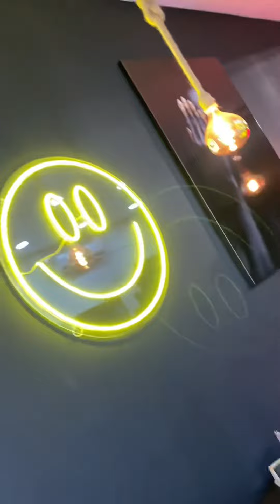Hamburguesas en Málaga. Restaurante Rixtor. 🍔 Cabra Mango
🍔 La Cabra Mango 🍔 by @rixtor
Recuerda si te gusta el contenido de este humilde museo y quieres mimarlo ➡️ guardátelo, comparte 🗣️, comenta 💬, deja tu like ♥️. Tanto a él como a mí nos hace muy feliz sentir que estás ahí 🤗🙏. Gracias!!
Visita del 2-7-23. La candidata de esta galería de arte hamburguesil situada en Málaga capital que forma parte del grupo D de la @burgershowdown malagueña by @losburgersbrothers se presenta con:
- 200 gr de buey madurado 🥩
- Queso 🧀 de cabra 🐐
- Cebolla 🧅 caramelizada
- Salsa de Curry-Mango 🟠
- Bacon 🥓 dorado
Todo ello envuelto en su fina masa (quedando como un calzone, para que te hagas una idea)
Su precio ➡️ menos de 10💶 (39'95 💶 esta y las otras tres burgers que forman parte del grupo) que puedes comprar en la web de la @burgershowdown
De principio 🔛 a fin te cuento todo los detalles de esta hamburguesa mientras me la voy comiendo en directo con mis impresiones a tiempo real, no creés que es muy más fiel a la realidad?? 🤗😉.